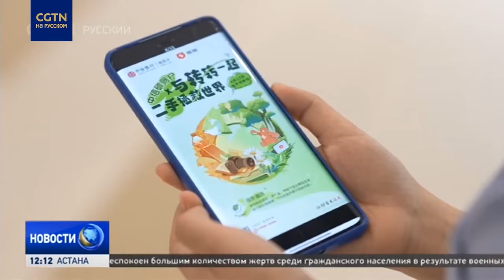Китайские банки развивают персональную систему учёта сокращения выбросов углерода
В Китае постепенно развивается новая система торговли квотами на выбросы углерода. С одной стороны, она защищает окружающую среду, а с другой, создаёт новый рынок и целый сегмент зелёной экономики. Чтобы как можно больше людей понимали принципы работы этого механизма, появляются специальные приложения, которые учитывают персональные действия жителей по сохранению чистоты окружающей среды.